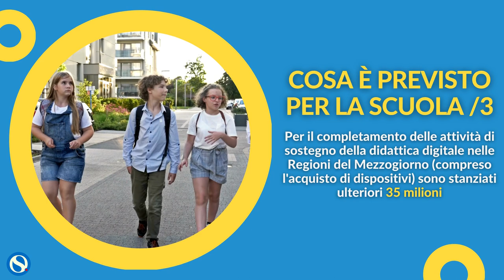Decreto Sostegni, 300 milioni per la scuola. Cosa è previsto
Il governo ha approvato il Decreto Sostegni. Ecco cosa è previsto per la scuola.